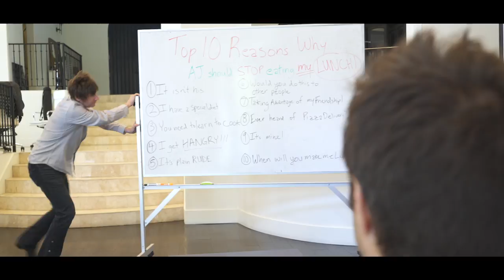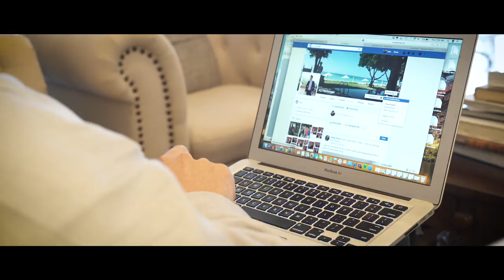How to Set Boundaries in Relationships - 5 Easy Tips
Having friends is great, but what do you do when they have that one thing that just gets under your skin? Maybe it's the roommate who takes your food from the fridge, or the co-worker who keeps pushing your buttons. They'll never know how much it bothers you until you set your boundaries!

Johnny and Erin are gonna break down the most efficient way to effectively set up these boundaries, as well as understanding what to do when people keep disrespecting these clearly made boundaries.

Special Guest AJ Harbinger!